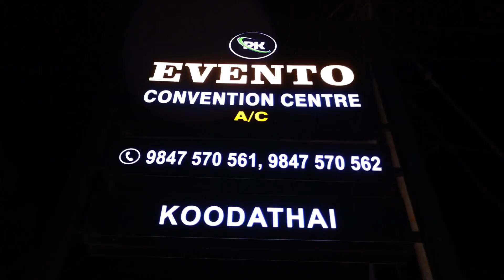വെട്ടിപ്പൊളിച്ച റോഡ് പൂര്‍വ സ്ഥിതിയിലാക്കാത്തതിനാല്‍ വ്യാപാരികളും തൊഴിലാളികളും പ്രതിസന്ധിയില്‍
കല്ല് തെറിച്ചു വീഴുന്നതും പൊടി ശല്യവും വ്യാപാരികളുടേയും ടാക്സി തൊഴിലാളികളുടേയും ജീവന് പോലും ഭീഷണിയാണ്. മൂന്ന് മാസമായി അങ്ങാടിയില്‍ രണ്ടിടങ്ങളിലായി റോഡ് നെടുകെ മുറിച്ചിട്ടതിനാല്‍ അപകടങ്ങളും പതിവാണ്.